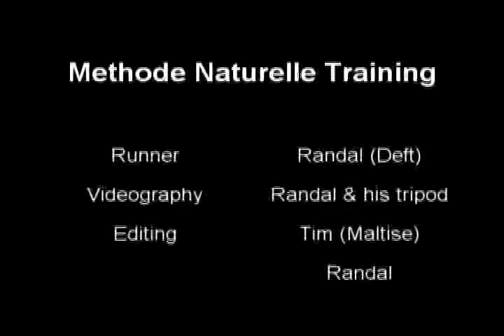Randal Methode Naturelle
My start at Methode Naturelle training